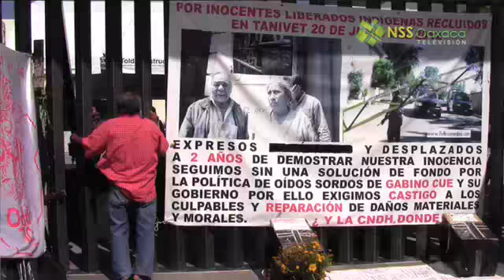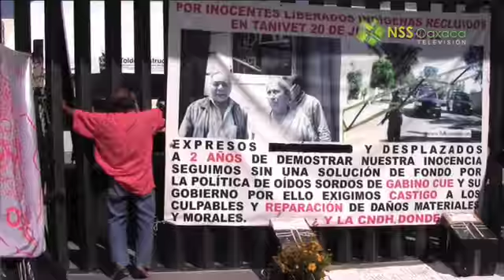Profesores en el Congreso golpean las rejas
Un grupo de maestros de la Sección 22 golpean las rejas del Congreso del Estado para manifestar su repudio al cuarto informe del gobernador Gabino Cué Monteagudo.